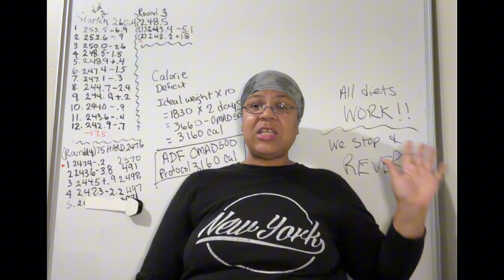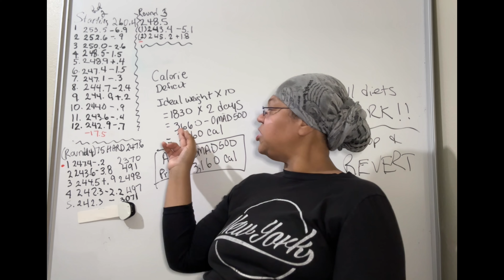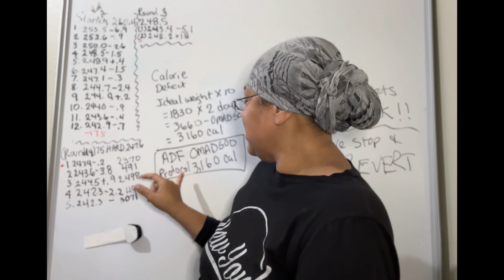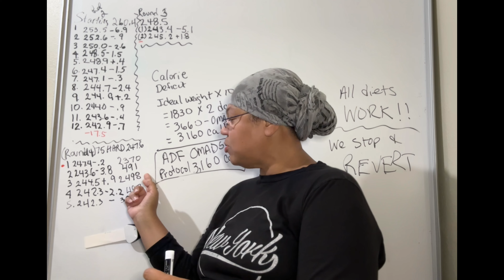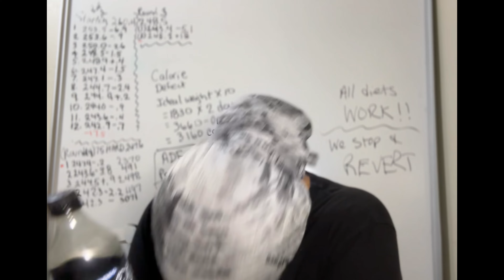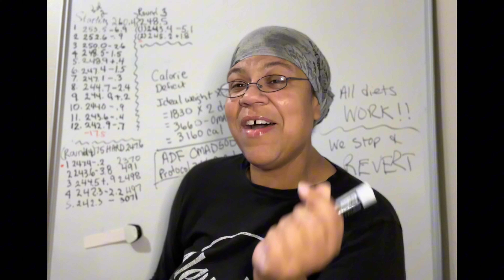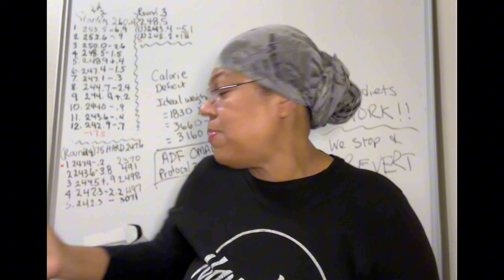Alternate Day Fasting🔥My Ultimate Calorie Deficit Plan For Weight Loss! Oreo Coke Zero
Welcome to Day 5 of my weight loss journey using Alternate Day Fasting! I’m following a powerful calorie deficit plan where I alternate between 500 calories on fasting days and 3160 calories on eating days. In this video, I share my results so far, the ups and downs, and how this unique method is helping me shed pounds while maintaining a calorie deficit to reach my weight loss goals. Watch to see if Alternate Day Fasting can work for you! I believe all diets work.
I’m not a health care professional. Consult your doctor before starting any new diet. Have you tried Oreo Coke Zero?